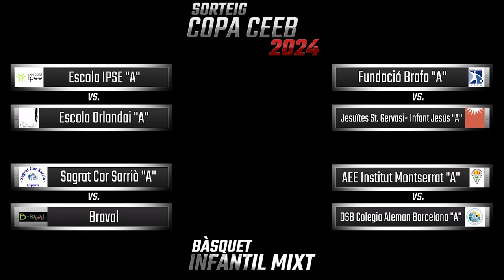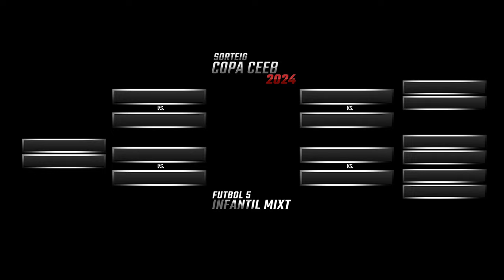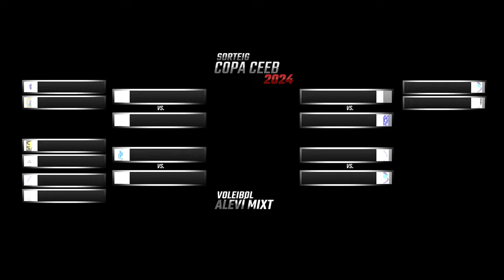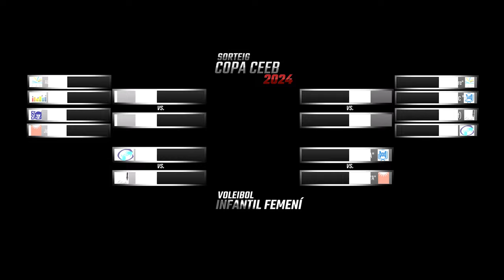Sorteig Copa CEEB 2024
0:00 En breus intants
5:04 Bàsquet Benjamí Mixt
5:24 Bàsquet Benjamí Femení
5:46 Bàsquet Aleví Mixt
6:05 Bàsquet Aleví Femení
6:29 Bàsquet Infantil Mixt
6:51 Bàsquet Infantil Femení
7:12 Bàsquet Cadet Mixt
7:31 Bàsquet Cadet Femení
7:55 Bàsquet Juvenil Mixt
8:17 Bàsquet Juvenil Femení

8:38 Futbol 5 Benjamí Mixt
9:02 Futbol 5 Aleví Mixt
9:28 Futbol 5 Aleví Femení
9:49 Futbol 5 Infantil Mixt
10:17 Futbol 5 Infantil Femení
10:38 Futbol 5 Cadet Mixt
11:06 Futbol 5 Cadet Femení
11:28 Futbol 5 Juvenil Mixt
11:49 Futbol 5 Juvenil Femení

12:10 Voleibol Benjamí Mixt
12:32 Voleibol Aleví Mixt
13:00 Voleibol Infantil Mixt
13:21 Voleibol Infantil Femení
13:49 Voleibol Cadet Mixt
14:11 Voleibol Cadet Femení
14:38 Voleibol Juvenil Mixt
15:00 Voleibol Juvenil Femení